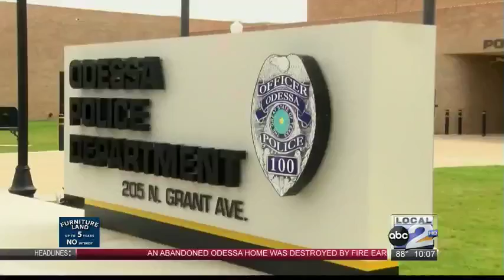Man accidentally released from federal custody back in jail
Paul Lujan was "inadvertently released" from federal custody today and is now back behind bars.